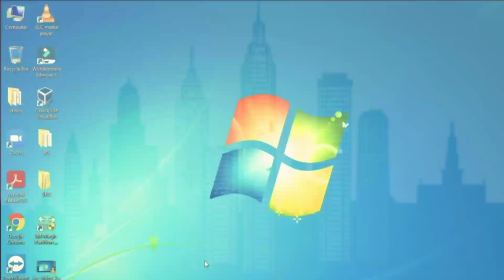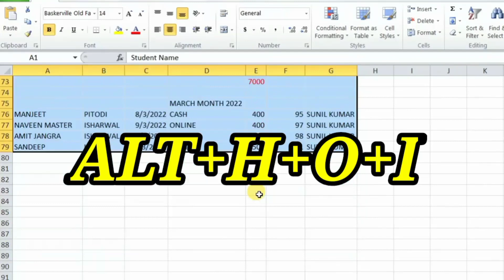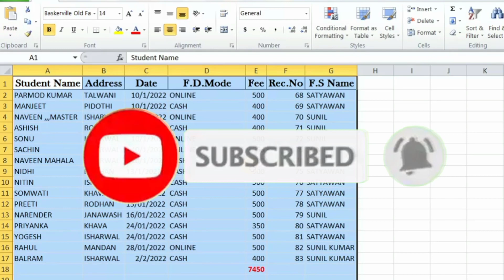Quickly Auto Fit Columns width in Excel | MS Excel Tutorial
Autofit Column width using shortcut keys in Excel|
Quickly Auto Fit ROWs and Columns in Excel | MS Excel Tutorial | Hello Friends, In this video, you will learn how to adjust row and column height in Excel automatically. With the help of just one shortcut key, you can auto fit row and column height in excel. For more details, please watch full video... Discussed in this video: 1) How to auto fit rows and columns in excel 2) MS Excel Tutorial 3) Autofit row and column in excel 4) Auto adjust cell in excel 5) Microsoft Excel Tutorial 6) Auto adjust row and column in excel 7) MS Excel Tutorial in Hindi
How to Autofit Columns width with Shortcut keys in Excel|
how to auto fit column width in excel 2010,
format row height and column width in excel
Thanks Dear Users for watching this video in